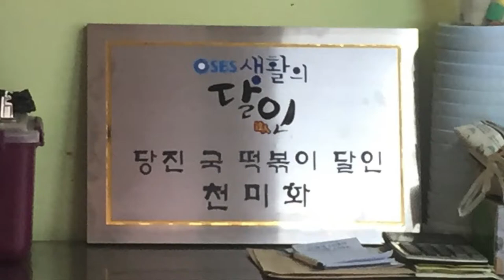당일치기 당진 가볼만한곳 솔뫼성지 합덕성당 신리성지 한진포구 사랑분식 카페피어라 가정식백반진수성찬 | DangJin Travel - Today's South Korea